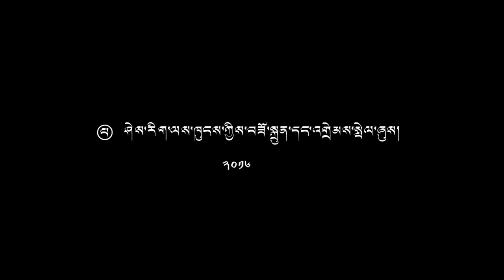Jamphel Animation : Aku phagpa series (Part one) ཨ་ཁུ་ཕག་པས་ཅ་ལག་ཉོས་པ།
Aku phagpa series of Tibetan children's story in animation is a project of the Education Department of CTA and Jamphel Animation is fortunate to be given the opportunity to work on it.